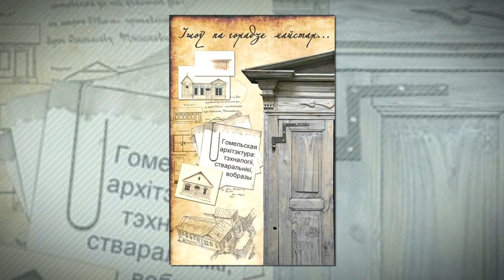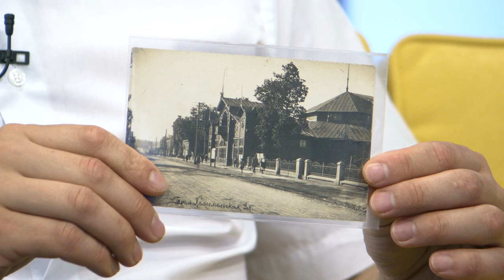Добрый вечер, Гомель! 02 09 2020 Малая родина. Шёл по городу мастер…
Листать страницы истории малой родины, говорить о ее настоящем, видеть ее будущее... Традиционно каждую среду мы отправляемся в виртуальные путешествия по Гомелю и области. Сегодня прогулка с архитектурным уклоном.
Каким был Гомель? Каким стал?
Кто внес и продолжает вносить свой вклад в архитектурное развитие поселений нашего региона?
Как научиться «читать» здания по определенным формам, цветам, элементам?
ГОСТИ ПРОГРАММЫ:

АНДРЕЙ СКИДАН
краевед, заведующий отделом научно-просветительской работы Ветковского музея старообрядчества и белорусских традиций им. Ф.Г. Шклярова

ЕВГЕНИЙ МАЛИКОВ
историк, кандидат искусствоведения